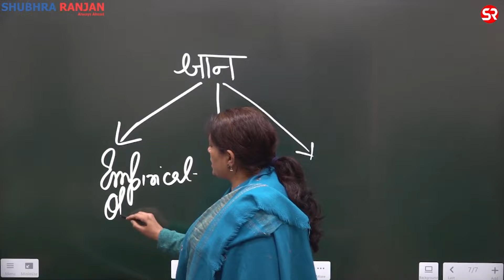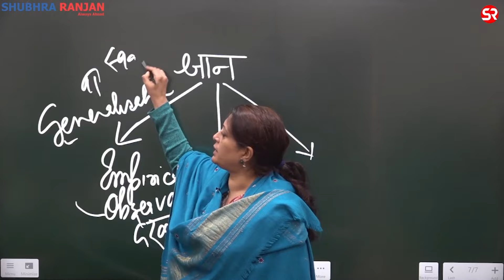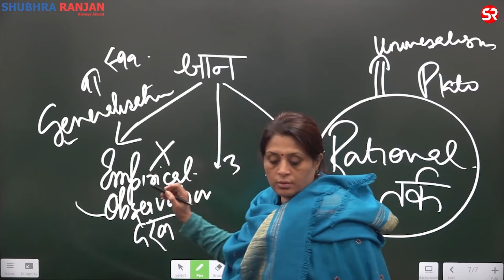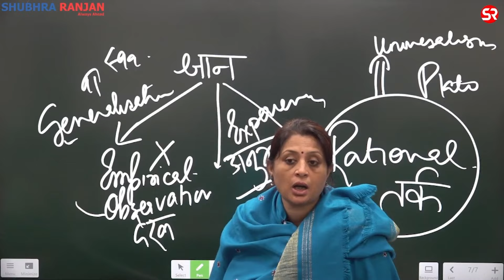ज्ञान मीमांसा क्या है ? | What is Epistemology | Epistemology in Hindi by Shubhra Ranjan IAS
ज्ञान मीमांसा: आत्मा की खोज | Shubhra Ranjan के साथ

 ज्ञान मीमांसा क्या है?

ज्ञान मीमांसा भारतीय दर्शन का एक महत्वपूर्ण अंग है जो हमें आत्मा की प्राप्ति और ज्ञान के प्रति जागरूक करता है। यह दर्शन वेदों के उपासनात्मक और अनुष्ठानात्मक अर्थ का विश्लेषण करता है और आत्मा की स्वरूप, प्रमाण, और प्राप्ति के साधनों का अध्ययन करता है। इसके अध्ययन से आत्मा की अद्वितीयता, ज्ञान का मूल्य, और सत्य की प्राप्ति की प्रक्रिया समझी जाती है।
Watch the video for a deeper understanding.

वेदों का अध्ययन
शुभ्रा रंजन आत्मा की खोज में वेदों के महत्वपूर्ण सिद्धांतों की समझ के लिए आत्मा की खोज में जोड़ते हैं। वेदों में छिपे ज्ञान को उसके वास्तविक अर्थ में समझने के लिए वेदांत के अध्ययन का महत्व बताया जाता है।

This section provides a profound insight into the significance of Vedas in understanding the nature of the self. For more insights, watch the video.

स्वयं की खोज
आत्मा की खोज में शुभ्रा रंजन के साथ नए अनुभव और विचारों का अनुभव करें। यह अनूठा संवाद आत्मा की साक्षात्कार की यात्रा को संजोएगा और आध्यात्मिक ज्ञान के साथ आपकी अध्ययन यात्रा को आगे बढ़ाएगा।

Dive into the exploration of the self with Shubhra Ranjan. To delve deeper, watch the video.